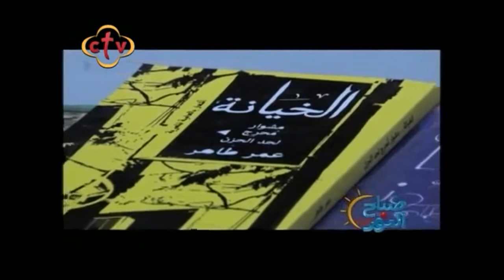عمر طاهر .. وكلام عن الكتابة والصحافة والأدب والحياة | تقرير فريد إدوار | قناة ctv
الكتابة عالم مختلف ومهم، وبيوثق للأحداث والأشخاص والأماكن وكمان الأوطان، ودا اللي خلى عمر طاهر يكتب كتير في المساحة، فتح عمر مجال كبير للمناقشة حوالين فكرة الكتابة في لقاء مفتوح بمكتبة مصر الجديدة.
الشباب اللي حضر لقاء النهارده كان مهتم جدا يسمع عن الصحافة والكتابة من شخص خاص تجارب كتير في الجرايد وأكتر منها وسط الكتب، سواء كتب قراها أو كتبها.
حضور الشباب للندوات الثقافية مش بس بيوسع إدراكهم ومعارفهم، لكن كمان بيديهم الفرصة يشوفوا تجارب ناس تانية ويتعملوا منها.
تقرير فريد ادوار برنامج صباح النور قناة سى تى فى ctv